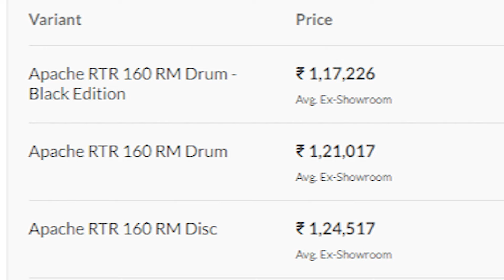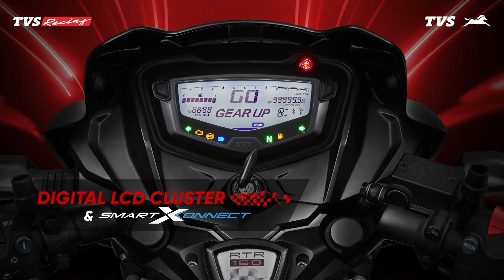TVs apache rtr 160 New Variant launch || price?.. Update?..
hello...
 my name is varun deo
 i am just starting motoinfo

Hastag:-
Best tag:-
tvs apache rtr 160 2v new model 2023 all colours
tvs apache rtr 160 2v 2024 model all colours
tvs apache rtr 160 2v abs
tvs apache rtr 160 2v abs price in bangladesh 2024
tvs apache rtr 160 2v abs price in bangladesh 2023
tvs apache rtr 160 2v dual channel abs
tvs apache rtr 160 2v abs mileage test
tvs apache rtr 160 2v blue colour
tvs apache rtr 160 2v bs6 black colour modified
tvs apache rtr 160 2v bt connect
tvs apache rtr 160 2v black
tvs apache rtr 160 2v bs6
tvs apache rtr 160 2v bluetooth features
tvs apache rtr 160 2v bluetooth connection white colour
bajaj pulsar n160 vs tvs apache rtr 160 2v
best engine oil for tvs apache rtr 160 2v
bajaj pulsar n150 vs tvs apache rtr 160 2v
black tvs apache rtr 160 2v
bajaj pulsar ns160 vs tvs apache rtr 160 2v
tvs apache rtr 160 2v 2024 model black colour
tvs apache rtr 160 2v 2024 model white colour
tvs apache rtr 160 2v vs pulsar 150 twin disc
tvs apache rtr 160 2v vs 4v drag race
tvs apache rtr 160 2v finance details
tvs apache rtr 160 2v 2024 model emi down payment
tvs apache rtr 160 2v rm disc
Viral tag:-
2022 TVS Apache 160 2v Review - Better Than Apache 160 4v ??
2023 TVS Apache RTR 160 2V RM BT Detailed Review | Better Than Bajaj Pulsar N160??
Finally, All New 2024 Tvs Apache 160 - 2v Racing Edition Launched - 8,000 Rs Extra ! On road price ?
Finally! Tvs Zeppelin Launch date Confirmed💥in India|Tvs Zeppelin Launch date 2024|Tvs upcoming bike

.thanks for visiting my yt chanal.